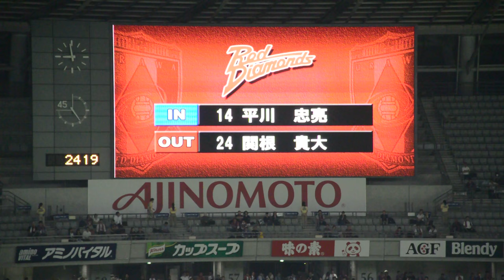大ベテラン平川忠亮、久々の出場 2016.10.5 FC東京vs浦和レッズ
2016 Jリーグ YBCルヴァンカップ 準決勝 第一戦
FC東京　対　浦和レッドダイヤモンズ
2016年10月5日 19時30分　味の素スタジアム

70分　24 関根貴大に代わり、14 平川忠亮がピッチへ。今シーズンはACL対浦項スティーラーズ戦に続いて7か月ぶりの出場。2004年の旧ナビスコカップ優勝と2006年のリーグ優勝を知る大ベテランは、これまで出場機会が無くとも腐らずに準備を続けてきた。チーム最古参の男の登場に味の素スタジアムビジター席からは大きな拍手が送られた。